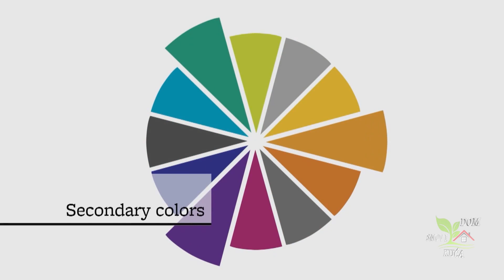KOMBINACIJE BOJA - MOĆNO SREDSTVO ZA UREĐENJE ENTERIJERA